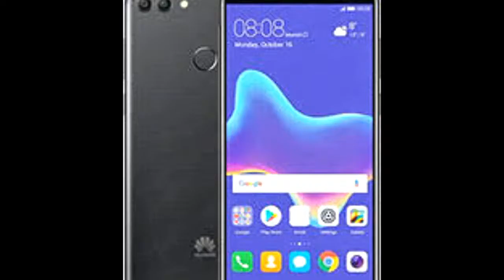honor 7S. Should you buy it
honor 7S review or you can say a mini review of honor 7s is explained in this video i have explained honor 7s pros and cons and also reasons to buy and reasons to not buy honor 7s honor 7s camera battery and screen quality with pros and cons.